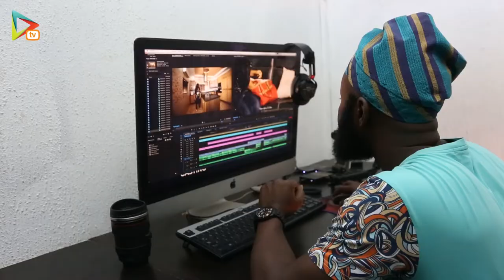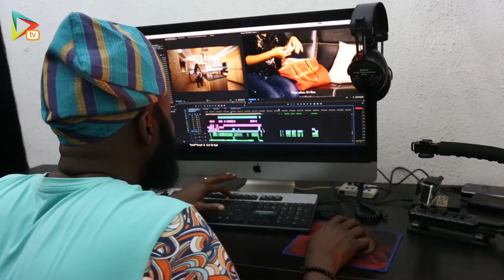Tech Turks | BET | Cast.i.ng | Tope Alake | DiamondTV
BET 7 Winner, Tope is revolutionizing the process of casting actors for movie roles in Nollywood by connecting actors to directors seamlessly, thereby saving valuable time and resource.